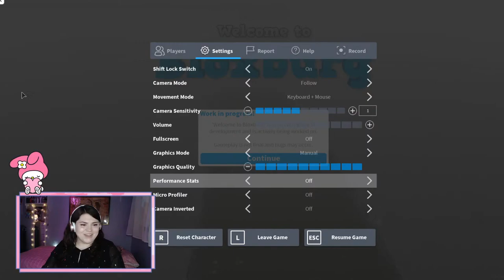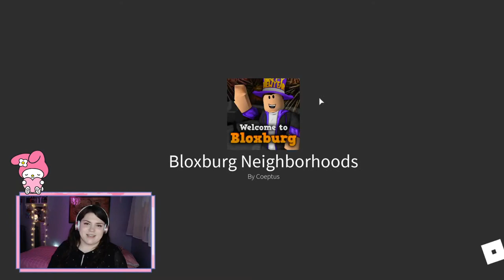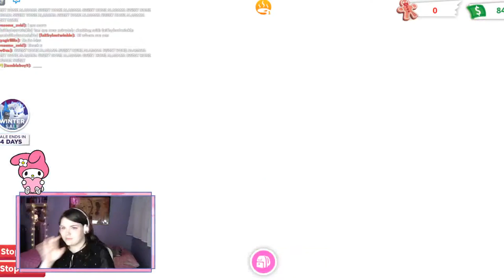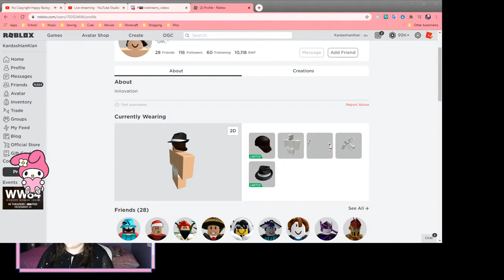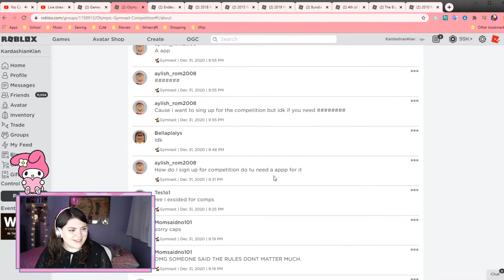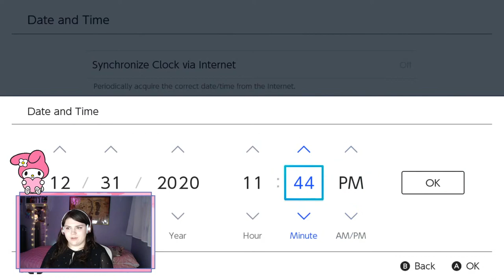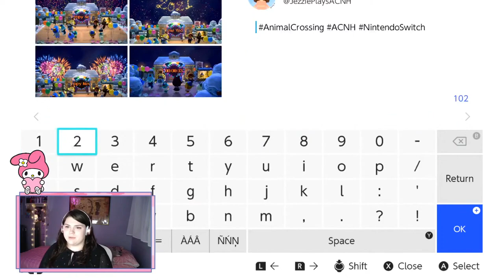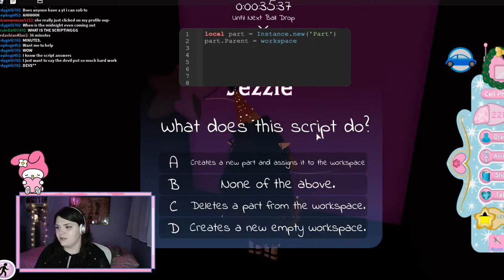New Years Eve - Livestream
*My content is not intended or targeted towards those under 13 years of age.*

Roblox Gymnastics/OGC is a friendly community allowing anyone of any physical ability to compete in the sport virtually. We offer monthly competitions, fun events, and a supportive and welcoming environment.

Send Fan Mail/ Fan Art to:

Roblox Gymnastics
c/o Jezzie
218 Fraser Road
Harmony, Nova Scotia
Canada
B6L3K8